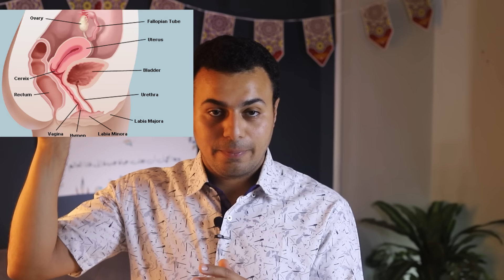عادات خاطئة تفعلها معظم السيدات وتسبب التهاب المهبل (النظافة الشخصية لمنطقة العانة)